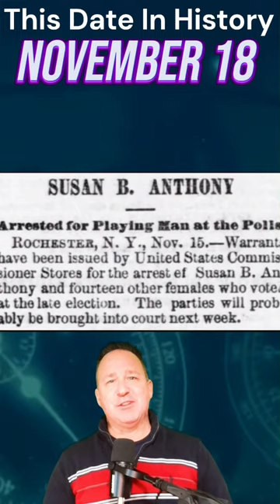Unforgettable Moments: November 18 Throughout History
In this video, we'll be taking a look at some unforgettable moments on November 18 throughout history. This date has had a lot of impact on the world, and there's no better way to celebrate it than by learning about some of the most significant events that have taken place on November 18th!

From famous historical figures to significant historical moments, this video will give you a glimpse into the heart of November 18th! Whether you're a history buff or not, this video is sure to fascinate and entertain you!
1307 William Tell reputedly shoots apple off his son's head

1477 First English dated printed book "Dictes & Sayengis of the Phylosophers" by William Caxton at his press in London

1497 Portuguese navigator Vasco da Gama reaches the Cape of Good Hope

1626 St. Peter's Basilica is consecrated in Rome, replacing an earlier basilica on the same site and becoming the world's largest Christian basilica

1718 Voltaire's first play, the tragedy "Oedipe" premieres in Paris, and first use of non de plume Voltaire by François-Marie Arouet

1742 Prussia and Great Britain sign an anti-French military covenant

1745 Bonnie Prince Charlie's Jacobite army occupy Carlisle during its invasion of England

1804 Palver Purim 1st celebrated to commemorate miraculous escape

1805 30 women meet at Mrs Silas Lee's home in Wiscasset, Maine, organizes Female Charitable Society, first woman's club in America

1820 Antarctica sighted by US Navy Captain Nathaniel B. Palmer

1861 The first provisional meeting of the Confederate Congress is held in Richmond, Virginia

1872 Suffragette Susan B. Anthony is arrested by a U.S. Deputy Marshal and charged with illegally voting

1874 National Woman's Christian Temperance Union organizes in Cleveland

1901 The USA and Great Britain sign the Second Hay-Pauncefote Treaty, or Interoceanic Ship Canal Treaty

1902 Brooklyn toymaker Morris Michton names the teddy bear after US President Teddy Roosevelt

1903 Hay-Bunau-Varilla Treaty gives US exclusive canal rights in Panama

1909 US invades Nicaragua, later overthrows President Zelaya

1911 Britain's first seaplane flies

1913 Lincoln Deachey becomes the first American pilot to perform an aircraft loop-the-loop in his Curtiss aeroplane near San Diego

1916 British General Douglas Haig finally calls off the 1st Battle of the Somme in World War I after more than 1 million soldiers had been killed or wounded

1920 Apollo Theater (Academy, Bryant) opens at 221 W 42nd St NYC

1926 George Bernard Shaw accepts the Nobel Prize for Literature but refuses the prize money, saying "I can forgive Alfred Nobel for inventing dynamite, but only a fiend in human form could have invented the Nobel Prize”

1928 Walt Disney's "Steamboat Willie" released, first Mickey Mouse sound cartoon

1929 Large earthquake in Atlantic breaks transatlantic cable in 28 places

1932 "Flowers & Trees" receives 1st Academy Award for a cartoon

1956 Soviet leader Nikita Khrushchev says the phrase "we will bury you!" to Western ambassadors at a reception at the Polish embassy in Moscow

1959 "Ben-Hur" directed by William Wyler and starring Charlton Heston premieres in New York City (Academy Awards Best Picture 1960)

1960 Copyright office issues its 10 millionth registration

1961 JFK sends 18,000 military advisors to South Vietnam

1961 US Ranger 2 launched to Moon; failed

1963 Bell Telephone introduces the touch-tone telephone to customers in Pennsylvania

1964 J. Edgar Hoover describes Martin Luther King Jr. as a "most notorious liar”

1970 Russia lands self propelled rover on Moon

1978 In Jonestown, Guyana, 918 members of the Peoples Temple are murdered or commit suicide under the leadership of cult leader Jim Jones.  1978 Leo J Ryan, American politician, and 4 others, killed in Jonestown, Guyana by members of Peoples Temple, followed by ritual mass suicide of 914 members of the religious cult.

1984 The Soviet Union helps deliver American wheat during the Ethiopian famine

1985 Enterprise (OV-101) flies from Kennedy Space Center to Dulles Airport

1985 Howard Stern radio show returns to NYC (WXRK 92.3 FM-afternoons)

1989 Pennsylvania is first to restrict abortions after US Supreme Court gave states the right to do so

1993 American rock band Nirvana films a mostly acoustic set at Sony Music Studios in New York City, for MTV Unplugged

1993 WWF boss Vince McMahon charged with steroid distribution

1997 70s glam-rock star Gary Glitter (real name Paul Gadd) arrested by British police in child porn probe

2011 Video game Minecraft is officially released by Mojang

2018 American missionary John Allen Chau killed on forbidden North Sentinel Island, Bay of Bengal by one of world's most isolated tribe

2019 Secretary of State Mike Pompeo reverses US policy regarding Israeli West Bank settlements as illegal after 24 years

2021 US judge exonerates Muhammad Abdul Aziz and Khalil Islam for the killing of Malcolm X in 1965, saying they were "wrongly convicted", after 55 years